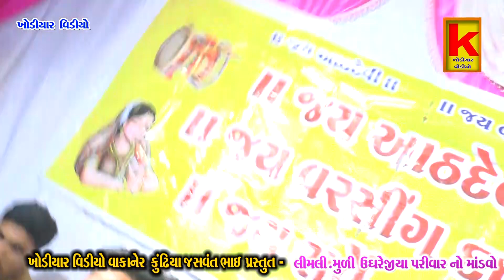limli ughrejiya parivar no mandvo/sachin bhai rafukiya